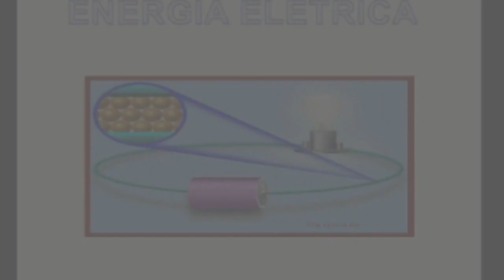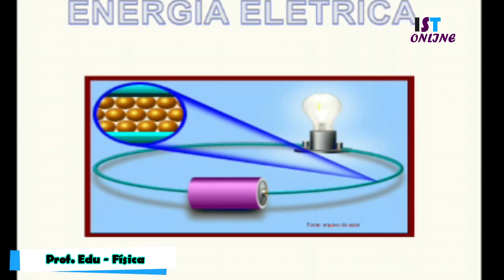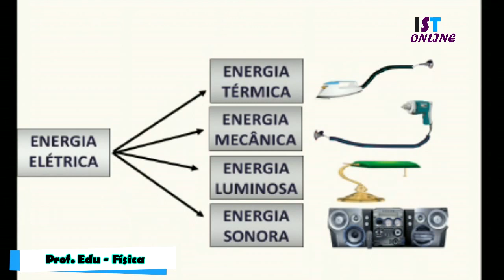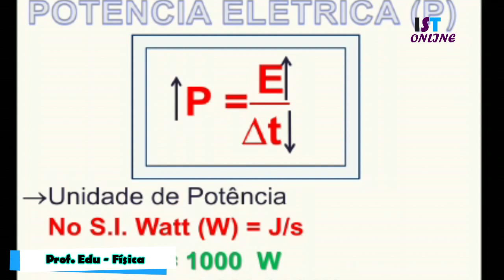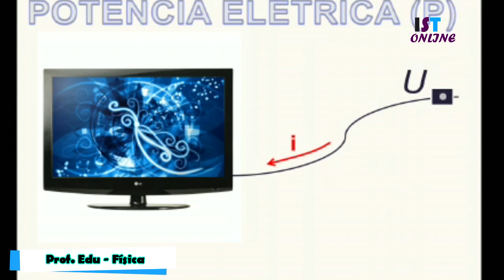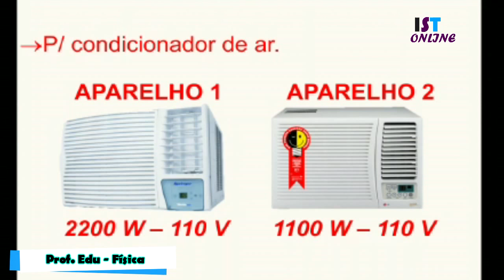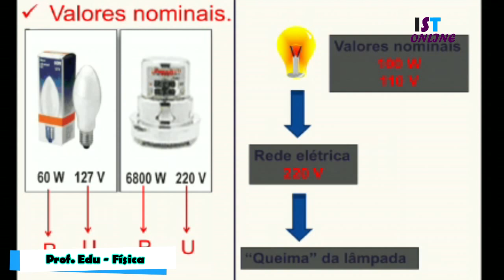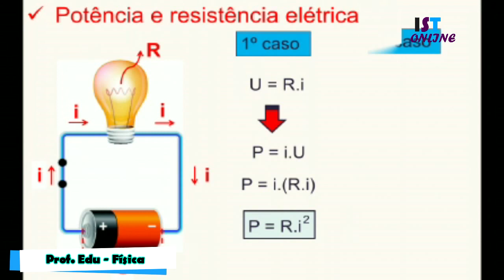Física - Prof. Edu - Energia elétrica - parte 01 - 2° ano